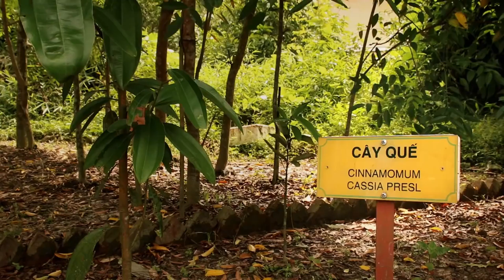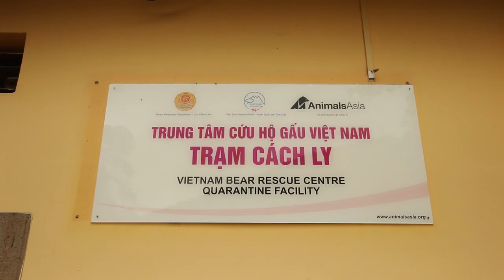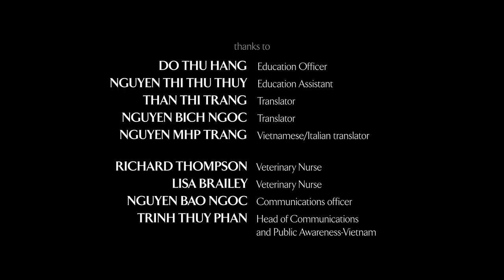Moon Bears on Planet Earth ENG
MOONBEARS ON PLANET EARTH
a documentary about Vietnam Bear Rescue Center
by Nadia Zanellato e Andrea Daddi
O.S.T.: Esa Ruoho aka Lackluster
Titles: Fabrizio Bonaga
Illustrator: Serena Gamba
With the support of:
Animals Asia
Associazione Nazionale Italia Vietnam

The documentary shows the daily activities performed by the local and international staff who lives and works inside the Bear Rescue Center situated in Tam Dao National park , Northern Viet Nam.
Interviews, original and archive footages are edited to explain
life , tasks and achievements of this NGO managed by AnimalsAsia.
in this natural sanctuary , moonbears and sunbears are rescued, treated, kept safe and nursed : they are now free from the suffering caused by the cruel tortures of bile farming and extraction process.
Since thousands of years bear bile products are in use in traditional oriental medicine and even nowadays it generates around two billions dollars of illegal business.
AnimalsAsia staff is not only assuring better living and relief for rescued bears but promotes educational awareness about the bile farming issues , employees and generates fare trades for a relevant number of people of this rural area of Viet Nam.